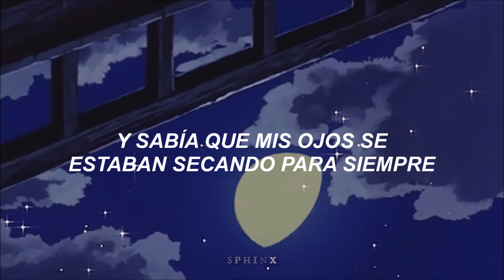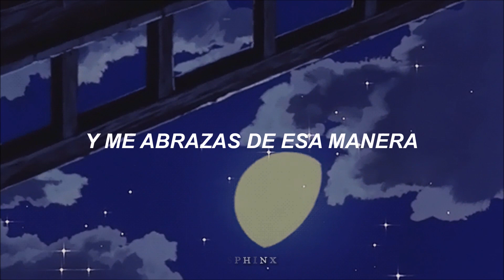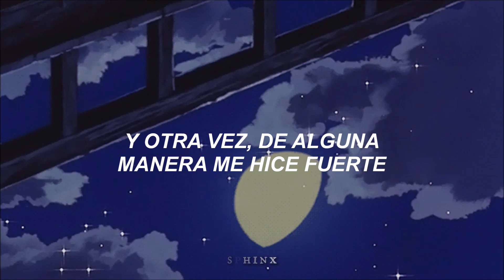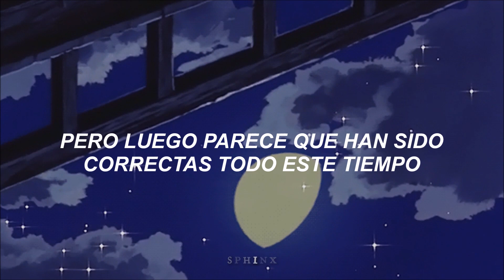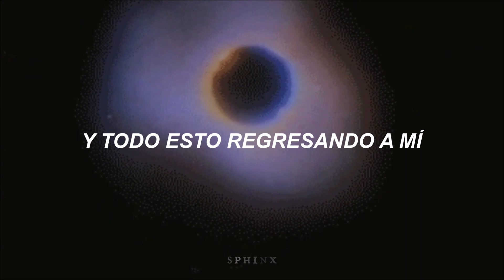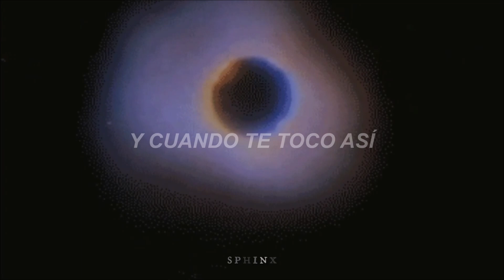baby, when you touch me like this and when you hold me like that - Celine Dion [Español] [TikTok]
Lyrics:
There were nights when the wind was so cold
That my body froze in bed
If I just listened to it right outside the window
There were days when the sun was so cruel
That all the tears turned to dust
And I just knew my eyes were drying up forever
I finished crying in the instant that you left
And I can't remember where or when or how
And I banished every memory you and I had ever made
But when you touch me like this
And you hold me like that
I just have to admit
That it's all coming back to me
When I touch you like this
And I hold you like that
It's so hard to believe but
It's all coming back to me
It's all coming back
It's all coming back to me now
There were moments of gold
And there were flashes of light
There were things I'd never do again
But then they'd always seemed right
There were nights of endless pleasure
It was more than any laws allow
Baby, baby
If I kiss you like this
And if you whisper like that
It was lost long ago
But it's all coming back to me
If you want me like this
And if you need me like that
It was dead long ago
It's so hard to resist
And it's all coming back to me
I can barely recall
But it's all coming back to me now
But it's all coming back
There were those empty threats and hollow lies
And whenever you tried to hurt me
I just hurt you even worse and so much deeper
There were hours that just went on for days
When alone at last we'd count up all the chances
That were lost to us forever (Forever)
But you were history with the slamming of the door
And I made myself so strong again somehow
And I never wasted any of my time on you since then
But if I touch you like this
And if you kiss me like that
It was so long ago
If you touch me like this
And if I kiss you like that
It was gone with the wind
It's all coming back, it's all coming back to me now
There were things we'd never do again
It was more than all your laws allow
Baby, baby, baby
When you touch me like this
And when you hold me like that
When you see me like this
And when I see you like that
Then we see what we want to see
All coming back to me
The flesh and the fantasies
If you forgive me all this
If I forgive you all that
We forgive and forget
And it's all coming back to me now
And when you kiss me like this
And when I touch you like that
And if you do it like this
And if we